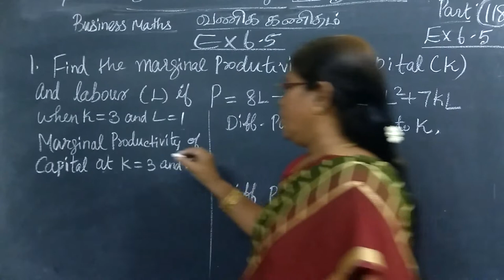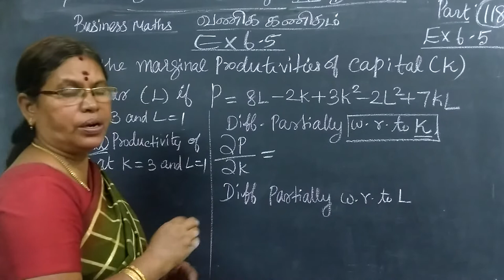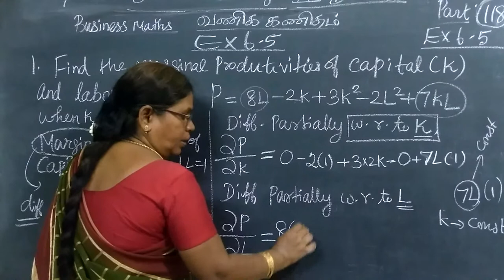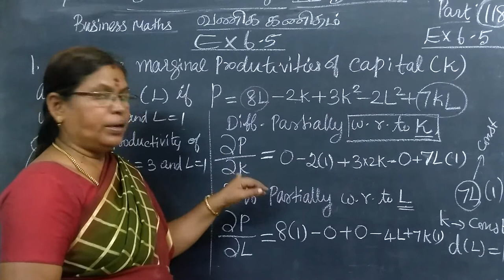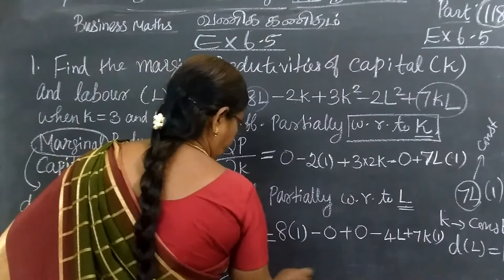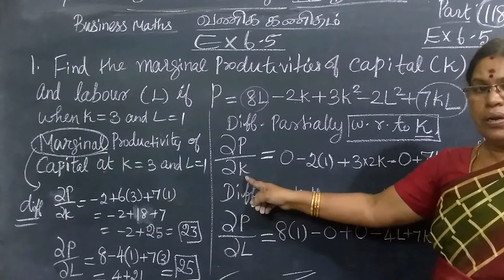11th B Maths [Part-118] Ex-6.5-1 Diff calculus வகை-பயன்பாடு Gomathidharmarajan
11th B  Maths [Part-118] Ex-6.5-1 Diff calculus வகை-பயன்பாடு Gomathidharmarajan
பதினோராம்வகுப்பு வணிககணிதம் Part-118